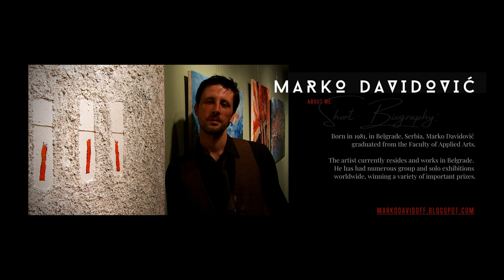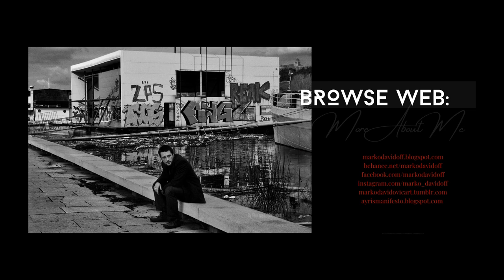Marko Davidoff - A R T W O R K S (Music: Frédéric Chopin - Nocturne in B-flat minor, Op. 9, No. 1)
Born in 1981, in Belgrade, Serbia, Marko Davidović graduated from the Faculty of Applied Arts. The artist currently resides and works in Belgrade. He has had numerous group and solo exhibitions worldwide, winning a variety of important prizes.

"Disassembling of matter into its primary components and it's reassembling in a purified form is applicable to the analysis, or description, of his opus. An expressionist image resting on a solid form, unfettered by ideologization, reduced to a personal viewpoint and a pure expression of the painterly gesture."

"Breaking apart, analyzing, dissection of form in order to establish new relationships and a purified form in the field of painting."

Music: Frédéric Chopin - Nocturne in B-flat minor, Op. 9, No. 1

Marko Davidovic 2020